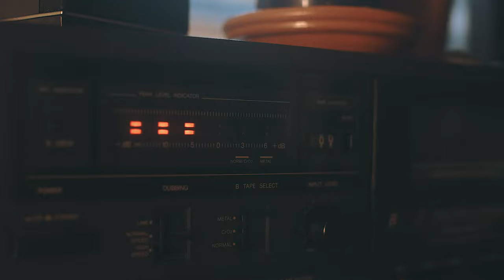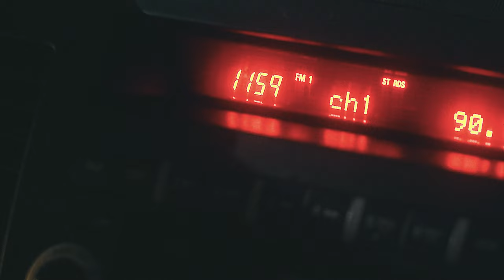Parachuter - Coffee (Music Video)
Starring: Tamas Rieser & Michelle LeBoeuf Taylor
Production Company: Colectivo Creative Media
Director/DP: Anthony Najera
Producers: Wesley Jensen & Anthony Najera
Assistant Director: Dylan Kellam
Assistant Camera: Austin Martinez
Production Design: Joy Ramirez
Makeup: Elia Alducin Najera
Key Grip: Trey Liles